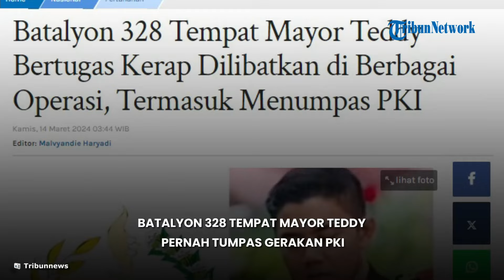Termasuk Batalyon Elite TNI AD, Tempat Mayor Teddy Bertugas Kerap Dilibatkan di Berbagai Operasi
TRIBUN-VIDEO.COM, JAKARTA - Mayor Teddy Indra Wijaya kini mendapat tugas baru sebagai Wakil Komandan Batalyon Infanteri Para Raider 328/Dirgahayu.

Teddy sebelumnya adalah Ajudan Menteri Pertahanan Prabowo Subianto.

Kepala Dinas Penerangan TNI AD Brigjen TNI Kristomei Sianturi mengatakan, mutasi Mayor Teddy ditetapkan berdasarkan Keputusan Kepala Staf Angkatan Darat (KSAD) Nomor 137/II/2024.

Mayor Teddy menjadi Wadanyonif Para Raider 328/Dirgahayu Brigif Para Raider 17/Divif 1/Kostrad menggantikan Mayor (Inf) Ade Fian yang mendapat promosi sebagai Pasiops Sops Divif 1 Kostrad.

Batalyon Infantri (Yonif) Para Raider 328/Dirgahayu terbilang batalyon elite di tubuh Kostrad TNI AD.